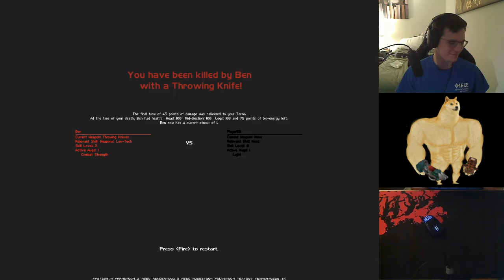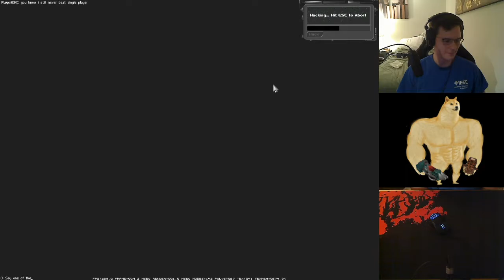DXMP blast from the past - 2003 antics in 2020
For the most part fixed my config